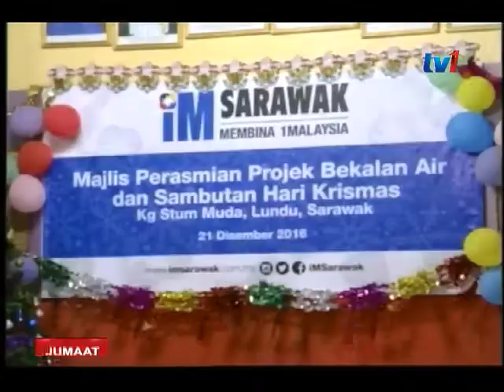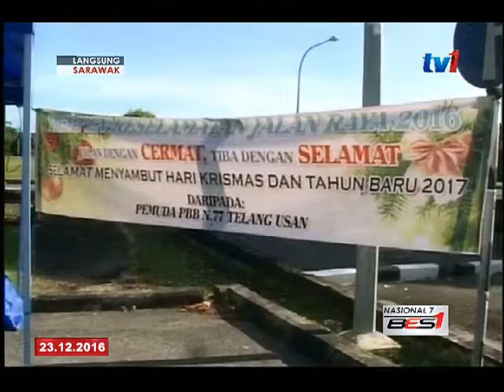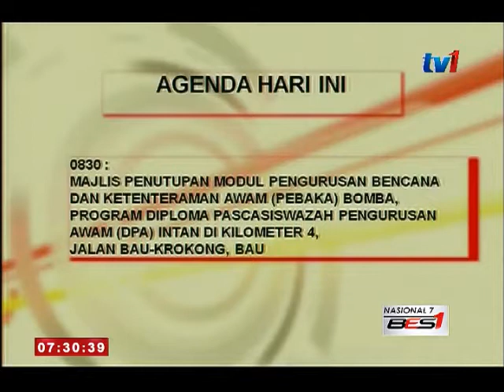LANGSUNG DARI SARAWAK 7 AM [23 DIS 2016]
1: REMAN/BAYI
2: SALANG/iM Sarawak
3: ANTHONY/PAIP
4: AMINUROLLAH/OPS SELAMAT
5: MAT JUSOH/OPS KRISMAS
6: DENNIS - PANDU SELAMAT
7: LEE - PELITA MASLAUT
8.Agenda Hari Ini.